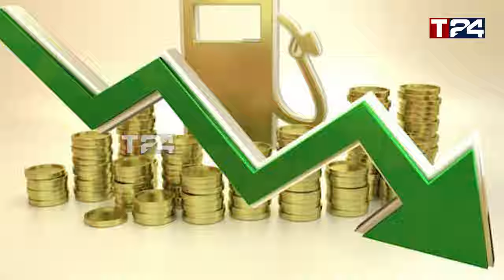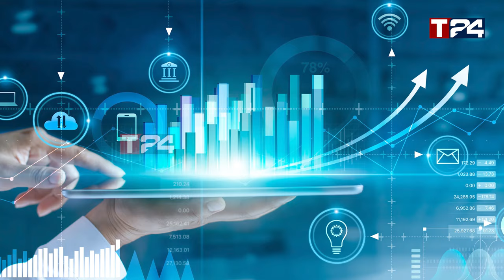நாட்டில் கனமழைக்கு வாய்ப்பு - தண்ணீர் என நினைத்து அமிலத்தை அருந்திய குழந்தை பலி!